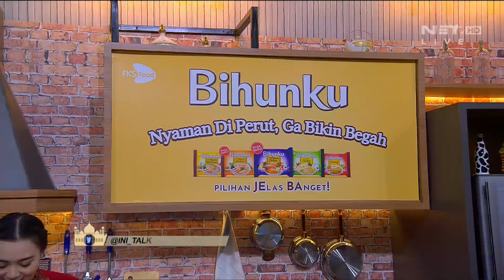Seperti Fansnya Junot, Dicky Pun Deg-degan Bertemu Junot (6/7) - INI SAHUR LAGI